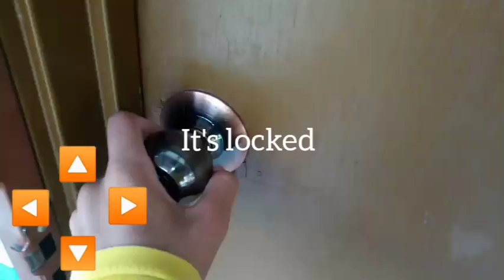``Something behind you'' GAME PLAY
HN the horror game